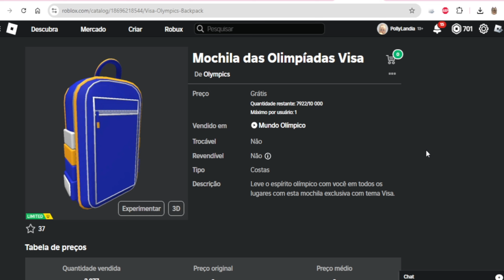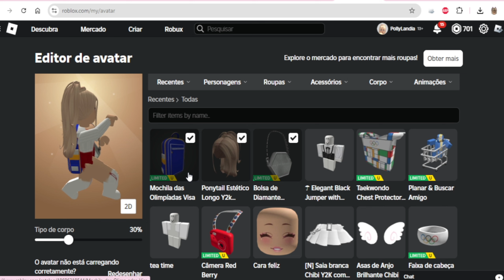ITEM GRÁTIS ! COMO GANHAR A MOCHILA DAS OLIMPÍADAS VISA GRÁTIS AGORA NO ROBLOX.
ITEM: Mochila das Olimpíadas Visa